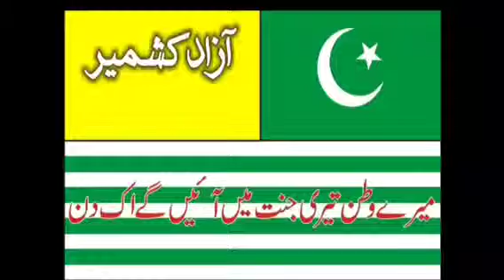Cllr Azghar khan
Cllr Asghar khan interview by Raja Rashad khan